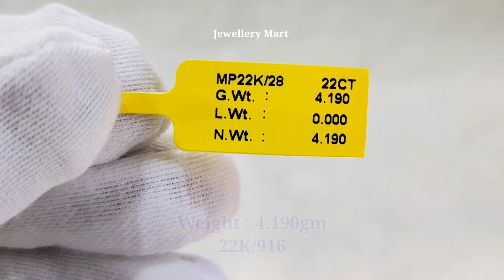Beautiful Gold Mangalsutra Pendants Under 5gm || 22ct Hallmark Huid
📦 Our Services : Gold Silver & Diamond Jewellery

Description:
Discover exquisite gold mangalsutra pendants under 5gm, crafted with precision and elegance. Each piece boasts a 22ct hallmark, ensuring authenticity and quality. Elevate your style and tradition with these timeless symbols of love and commitment.